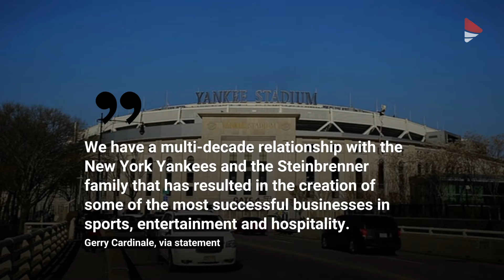Yankees Buy Minority Stake in AC Milan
Private investment firm RedBird Capital Partners completed the $1.2 billion deal that includes the Yankees.